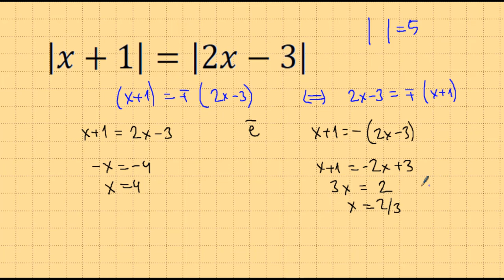Дарси 19. Муодилаҳои квадратӣ. Муодилаҳои бо бузургии мутлақ.